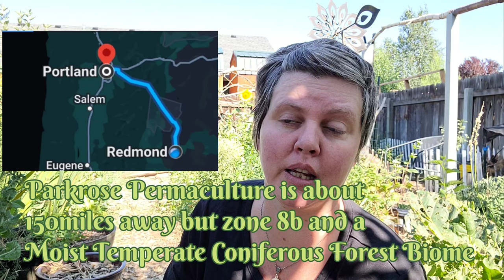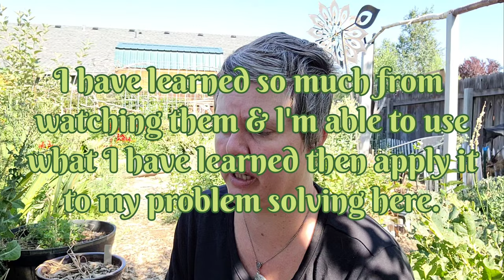Starting a Permaculture Design System in your Climate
please check out @ParkrosePermaculture  @nackspermaculture8514 @edibleacres and @CanadianPermacultureLegacy if you are looking for other channels to also watch. 🖖